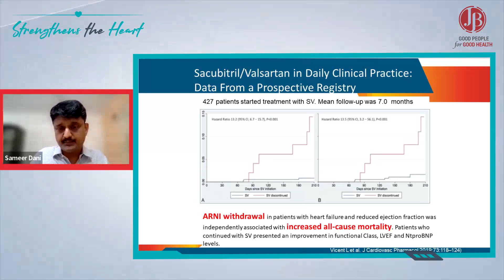What would be impact of discontinuation of ARNI on lives of patients?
Discontinuation of ARNI is a bad news for HF patients, mortality steeply goes up. Hence, promote, educate, encourage, and persuade the patient to continue ARNI therapy.

Data from a prospective registry showed that ARNI withdrawal in patients with HFrEF was associated with higher CV (p less than 0.001) and all-cause mortality (p less than 0.001) compared with the patients who continued ARNI. ARNI continuation has shown significant improvement in functional class, LVEF, and NT-proBNP.